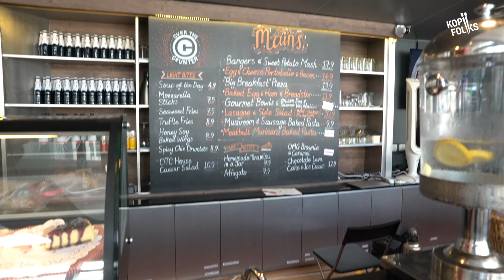OTC CAFE | KopiFolks